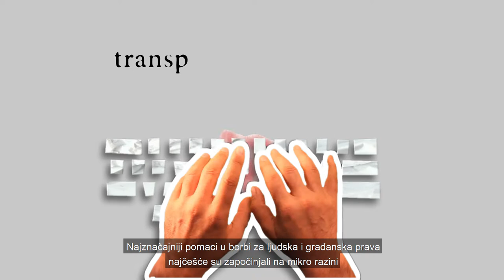Kod nas se ništa ne može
Promjene je ponekad izuzetno teško izboriti, akcije za njihovo postizanje nerijetko se čine kao borba s vjetrenjačama, a nekad daju rezultat tek nakon više godina, pa i desetljeća. Mijenjanje svijeta i društveni napredak su procesi koji traju i iscrpljuju, ali ne treba odustati.

Povijest su dosada mijenjali uglavnom zabrinuti, angažirani i udruženi građani i građanke. Najznačajniji pomaci u borbi za ljudska i građanska prava najčešće su započinjali na mikro razini, od nas, običnih građana i građanki koji se udružuju da bi mijenjali ono čime su nezadovoljne.  Kada se male ruke slože, sve se može. Promjene su moguće, samo se moramo organizirati i zajedno djelovati.